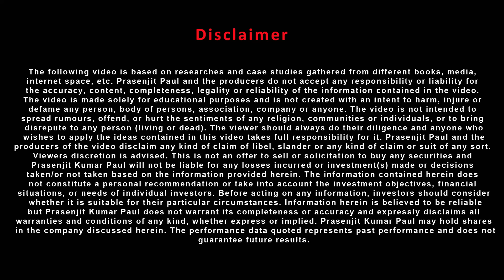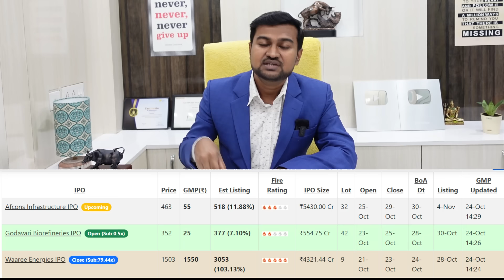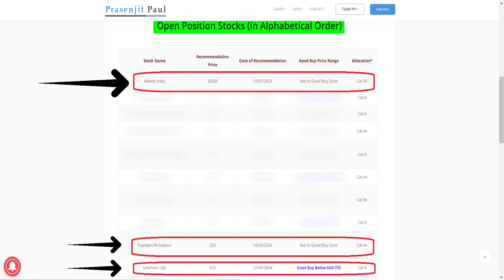Long Term Multibagger Potential || Waaree Energies Analysis in Bengali || Prasenjit Paul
Long Term Multibagger Potential stock Waaree Energies Analysis in Bengali by Prasenjit Paul - In this video, we break down the qualities of a good Future Investment Stock and examine Best Stocks For Future. Finding the Long-Term Growth Stocks investments is key to building a resilient portfolio. Wondering how to identify the Long-Term Growth Stocks? watch this video to know.Interested in knowing which companies offer the Best Stocks For Future?In this video, we highlight the Future Investment Stock growth opportunities.

🛒 Bengali Share Market book 📕 by Prasenjit Paul is available at Amazon & Flipkart
🛒 Bengali Version Of 📕 Multibagger Stocks Book by Prasenjit Paul & Flipkart

Looking to achieve long term investment success? In this video, we break down the steps to building a strong investment strategy designed for lasting growth.Understanding the foundations of fundamentally strong stock is essential for any investor

Unlock the secrets to top quality stock with practical insights.In the world of stocks, multibagger investing can lead to impressive gains if approached wisely.Discover what it takes to identify a high value investment in today’s market

Interested in finding multibagger share that suit a balanced investment strategy?This video covers the fundamentals of selecting stable growth stocks.

➡️ How to find Multibagger Stocks?

Time stamp of the video - Long Term Multibagger Potential stock Waaree Energies Analysis in Bengali by Prasenjit Paul

00:00 Introduction
02:09 Point On Unlisted Share
03:19 Future Of Waaree Energies
04:45 Growth Triggers
11:23 Other Stocks where we are bullish
12:24 Conclusion

শেয়ার বাজারে টাকা কামানোর উপায় জানতে আগের ভিডিও গুলো মনোযোগ সহকারে শেষ অব্দি দেখুন।শেয়ার ব্যবসা কি ভাবে করে জানার জন্য আমার লেখা best selling বই দুটি পড়ুন।শেয়ার বাজার নিয়ে এরম নানা রকম তথ্য মুলক ভিডিও দেখার জন্য চ্যানেল টিকে subscribe করুন।

Related video worth watching -
Title - Fastest Growing Indian Sector || Sector Analysis In Stock Market || Stock Market Analysis in Bengali

Topics covered in the video : Long Term Multibagger Potential stock Waaree Energies Analysis in Bengali by Prasenjit Paul

 In this video, Prasenjit Paul shares his views and opinion on potential wealth creator, Waaree Energies. He shared an important point on buying unlisted shares,what are the disadvantages of buying unlisted shares. what is best investment stocks for 2024.he also discusses what are the growth triggers of solar sector shares.what is the future of waree energies. how market is going to behave in next 2 3 months.also he shares his opinion on what are the bullish segment right now.